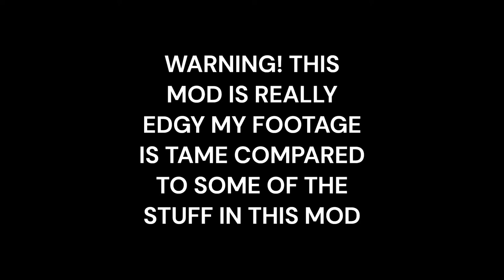Eternal Damnation Mod for Postal 2 is amazing! (Halloween gaming part 3)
Best moment is at 3:40 pardon for the music not playing fully it was a editing mistake.

I usually dislike super edgy mods / games but this one is a really good horror / zombie action game (using twin pistols is soo Chow Yun Fat cool) very fitting for Halloween but be warned ⚠️ this game is extremely graphic / scary.

(For Steam) download the mod via Postal 2 game workshop.